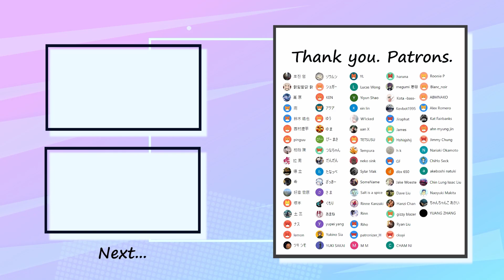星街すいせい - Stellar Stellar Bass Cover 弾いてみた TAB ベース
Special thank you to my patrons :
ゆまさん・ゆうさん・高原さん・Jamesさん・Jimmy Chungさん・Salt is a spiceさん・Hanzi Chanさん・GFさん・dbx 650さん・W1ckedさん ・uan Xさん・Alex Romeroさん・Kota -bass-さん・Kevbot1995さん・Kat Fairbanksさん・士三さん・YLさん・だんだんさん・たなっぺさん・YUKI SAKAIさん・シュガーさん・ahm myung jinさん・ABMNAKOさん・Naoyuki Makitaさん・徳立さん・塚本さん・Sylar Makさん・アクアさん・ツキシモさん・ぴーまささん・さまさん・Jiraphatさん・ゾウムシさん・Blac_noirさん・Tempuraさん・KENさん・鈴木皓也さん・Rinne Kanzakiさん・Rinnさん・雨さん・西村遼平さん・pinguuさん・希さん・好章菅原さん・ナスさん・lemonさん・つなちゃんさん・ざっきーさん・くもりさん・あまねさん・yupei yangさん・Yukino Siaさん・Lucas Wongさん・Yiyun Shanoさん・xin linさん・TETSUSUさん・neko sinkさん・SomeNameさん・Rihoさん・patronizer_Hさん・MMさん・harunaさん・megumi 惠爷さん・Hshisjshijさん・h kさん・Jake Woesteさん・Dave Liuさん・gizzy blazerさん・Ryan Liuさん・ckuyiさん・CHAM NIさん・Roonie Pさん・Nariaki Okamotoさん・ChiHo Seckさん・akeboshi natukiさん・Chin Lung Issac Liuさん・ちゃんちゃんこ あかいさん・YUANG ZHANGさん

✅Tuning=Standard (EADG)

✅Contents
0:00 Intro1
0:18 A1
0:34 A Bass In
1:03 B1
1:24 Chorus1
1:52 Intro2
2:02 A2
2:24 B2 Bass In
2:46 Chorus2
3:08 Intro3
3:35 C
3:46 Chorus3
4:14 Outro